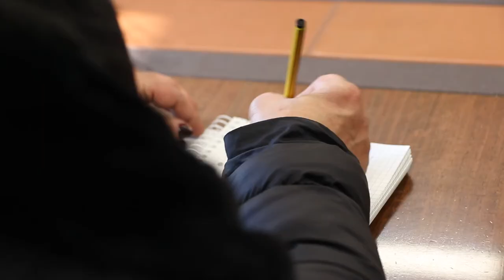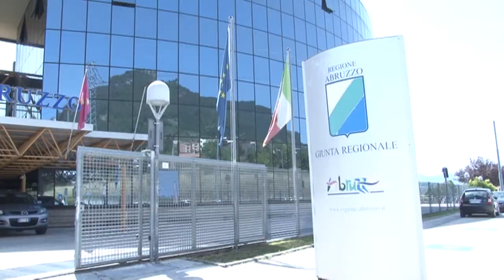Camera di Commercio del Gran Sasso. Fusione entro il 14 ottobre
Ultima chiamata per la fusione delle Camere di Commercio di Teramo e L'Aquila. Il DL Agosto, infatti, ha fissato il termine perentorio al 14 ottobre, pena l'arrivo di un commissario. L'assessore regionale Febbo rimarca la necessità per il sistema camerale regionale di chiudere al più presto la fusione